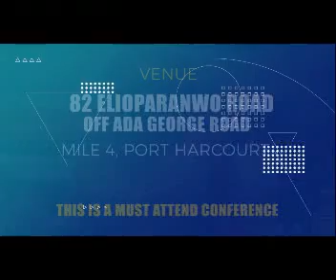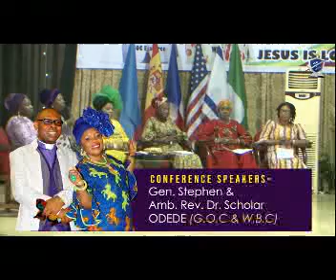International Women on Fire Conference 2021 by EJAFORCE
Ejaforce present 2021 International Women On Fire Conference with Theme: The Courageous Woman: The Deborah Generation. Date and Time: 25th Friday, June, 2021 by 5pm, Sat. 26th by 4pm and Sunday 27th by 8am. You are welcome.